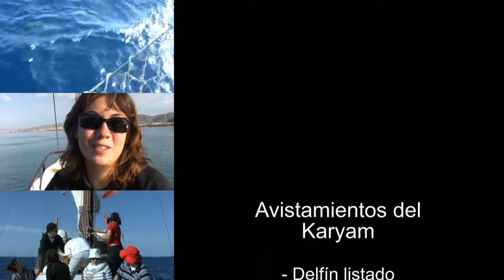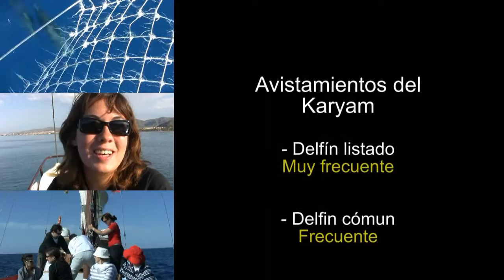Cetaceos del Mediterraneo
Imágenes del avistamiento de defines y ballenas en el Mediterraneo frente a las costas de Murcia (España). Filmado por Rafael García para